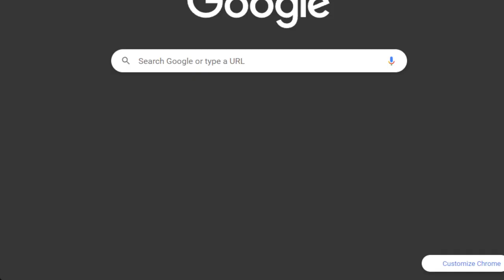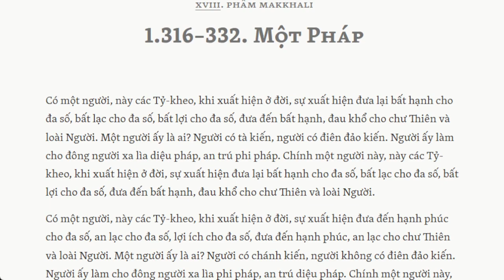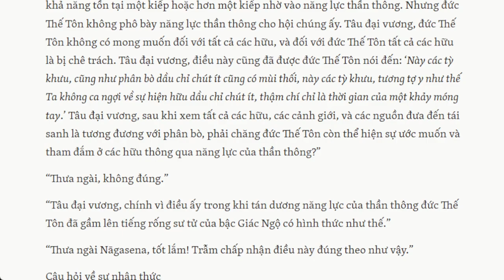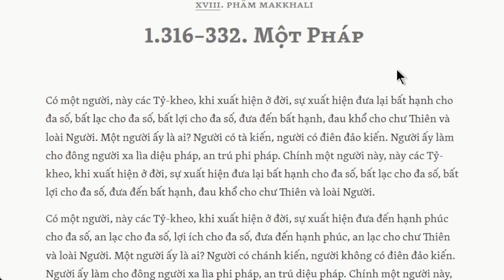1629. Tìm kinh “ví dụ về phân bò”